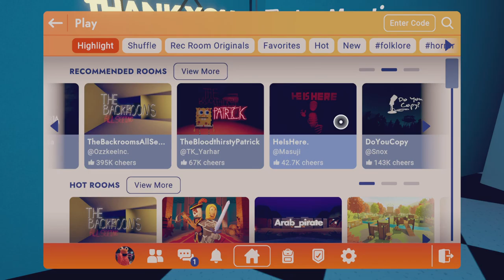Rec Room Part 1